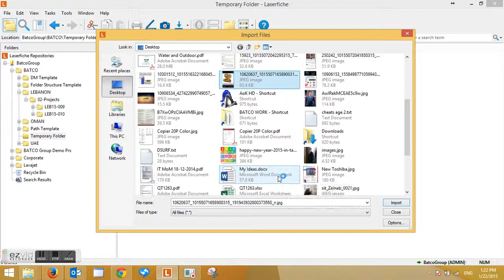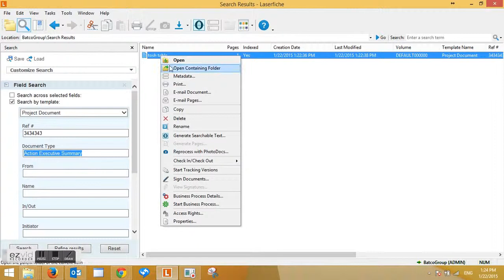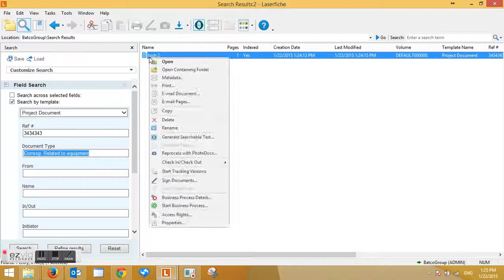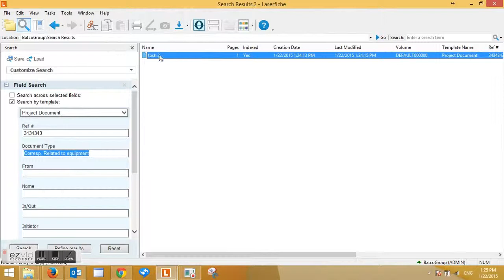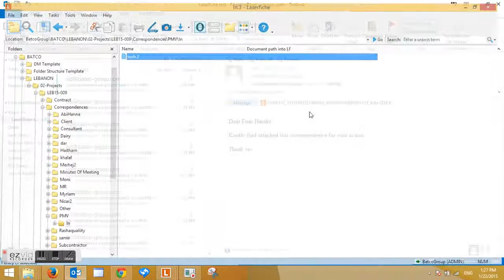LaserFiche ProjectDoc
How to activate a workflow on a project document